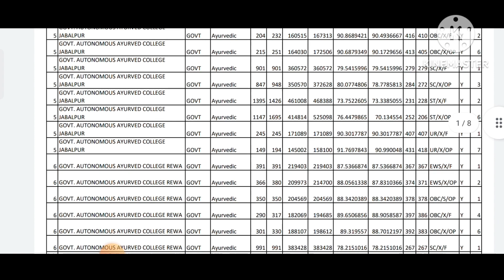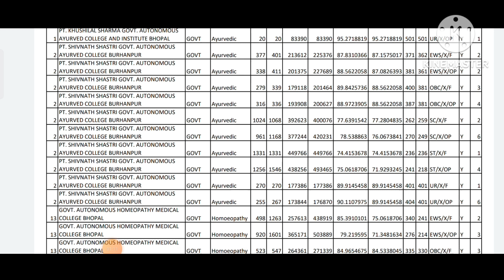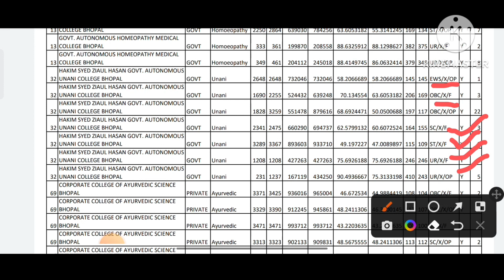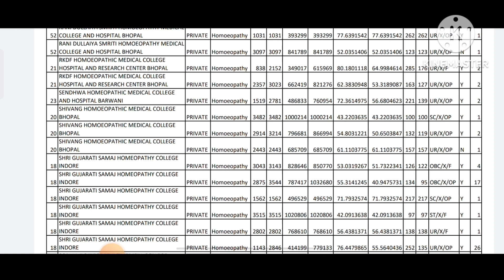Mp 2nd round result||Govt.& pvt.BAMS BHMS BUMS cutoff कितना गया?||Mponline